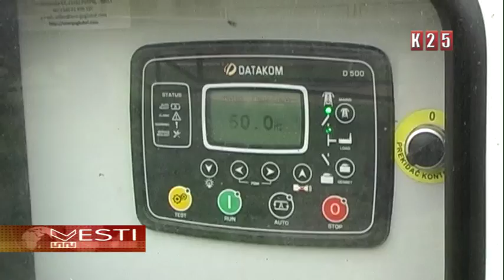Od 1. jula cena vode skuplja za 10%